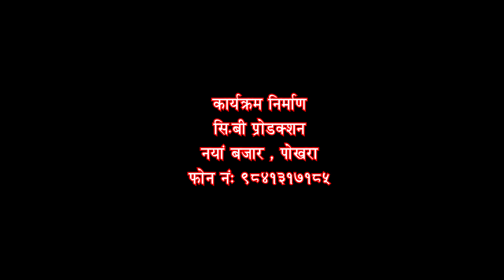आमाले आठ बर्षकी छोरीलाई १४० रुपैयामा ३० बर्षको पाको केटालाई बेचेको अचम्मको कुरा